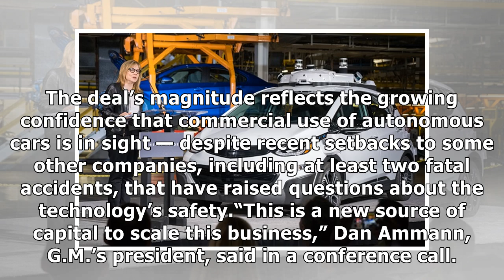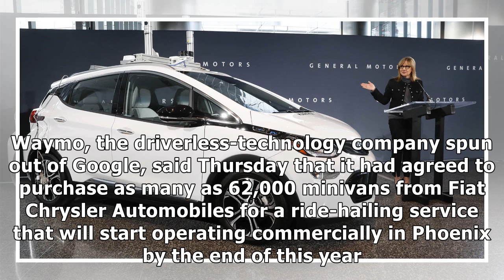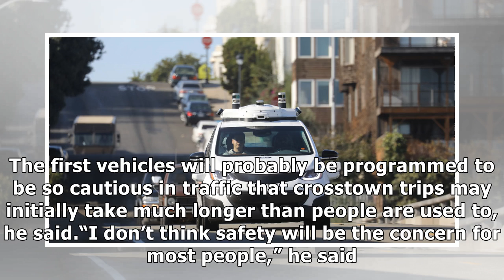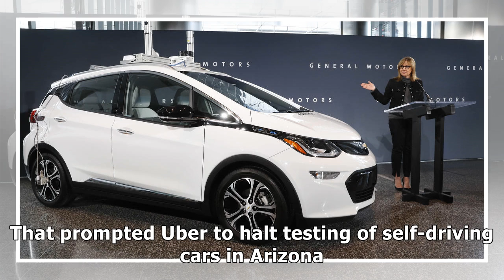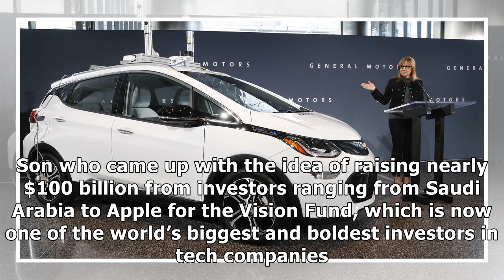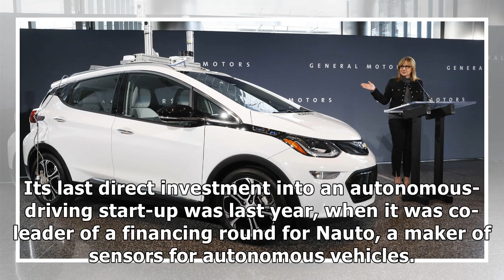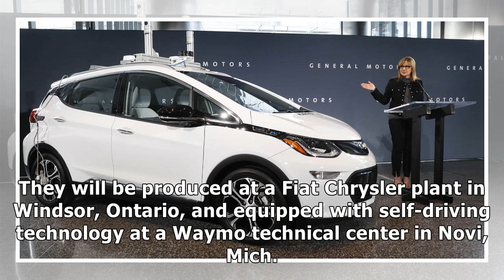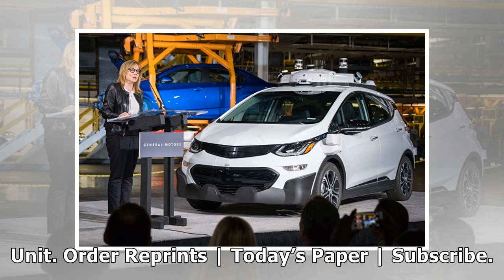✫SoftBank Fund Puts $2.25 Billion in G.M.’s Driverless Unit